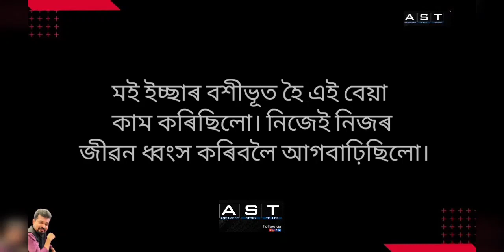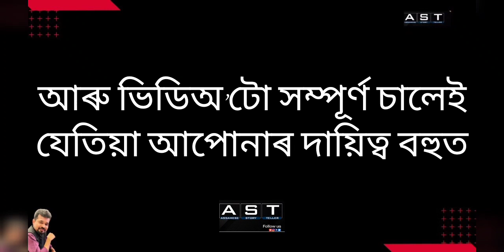জীৱন ধ্বংস কৰা চাৰিটা বেয়া অভ্যাস ৷ Four bad habits to avoid in Life